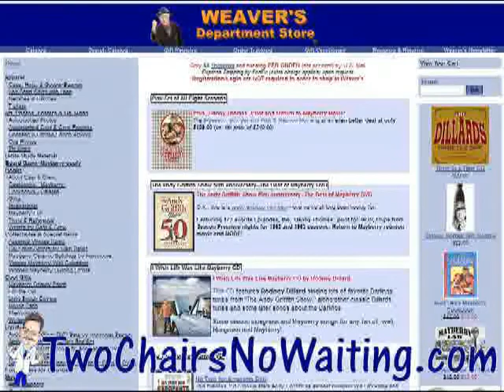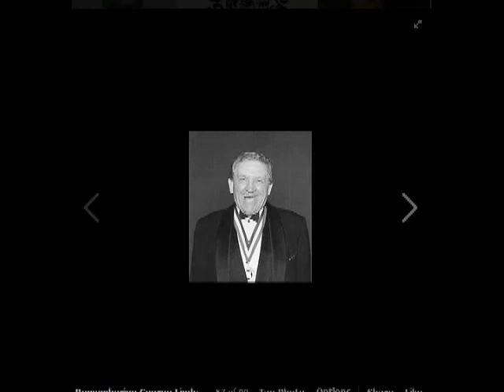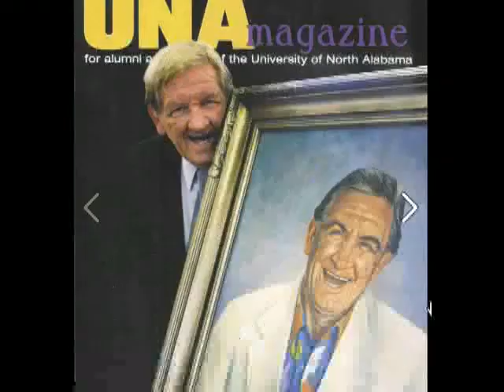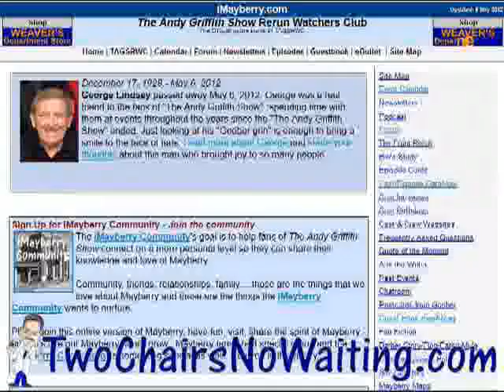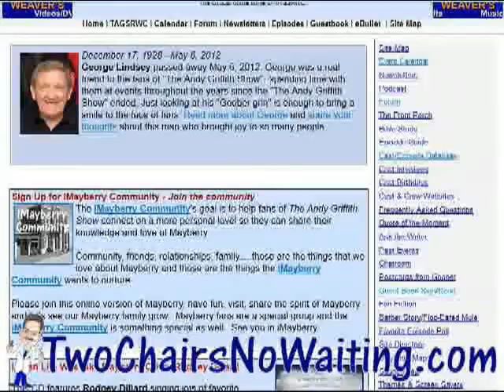TCNW 188: George Lindsey Part 2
* Hosted by: Allan Newsome

Let's continue our tribute to George Lindsey which began in episode 187 of Two Chairs No Waiting.  Mr. Lindsey passed away on May 6, 2012 but he will never be forgotten by his family or his friends.

The 15th Annual George Lindsey UNA Film Festival held in Florence, Alabama on March 1-3, 2012 saw as part of the event the dedication of a new theater named after Mr. Lindsey.  The George Lindsey Theatre and the Ernest Borgnine Performance Hall ribbon cutting was a special event and as part of it we saw and heard from George as he did a question and answer session with those in attendance.

The first part of that presentation was in last weeks podcast and we conclude George's portion in this episode.

== Links ==